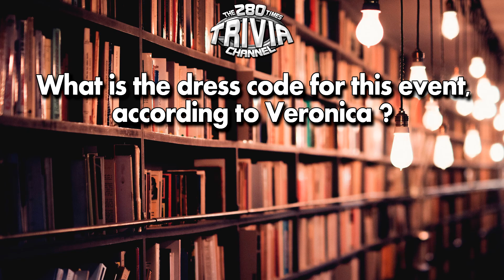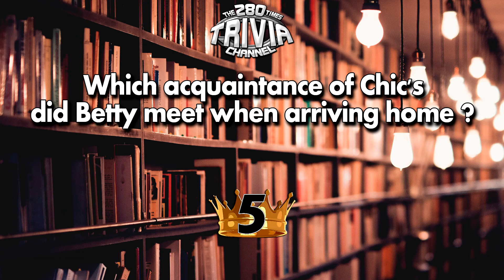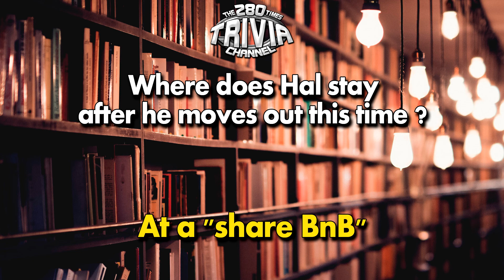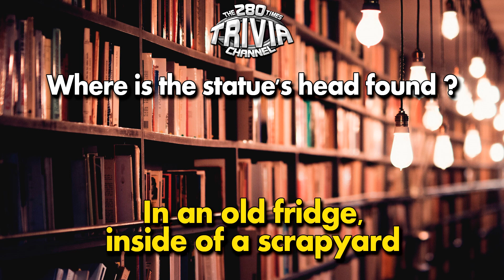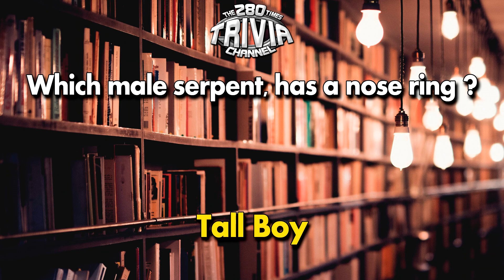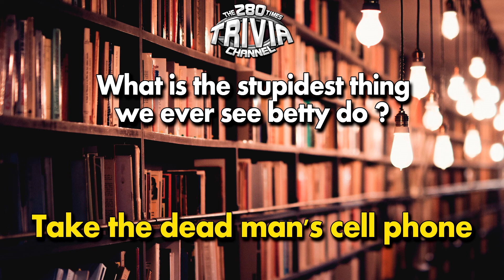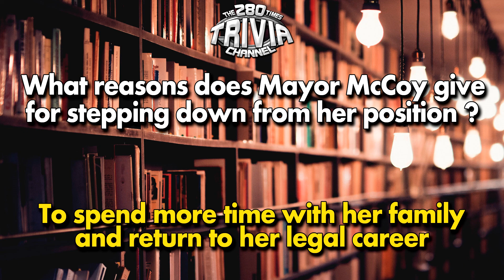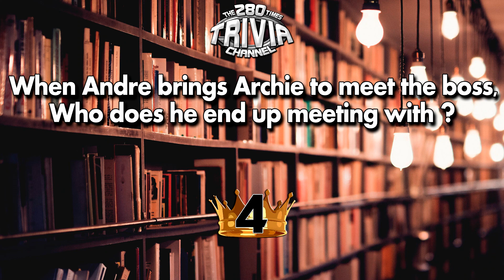Riverdale Trivia Companion : Chapters 25 & 26 | Riverdale Season 2 Episodes 12 & 13 Quiz.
Welcome to The Riverdale Trivia Companion, by the 280 Times Trivia Channel.
What is the Trivia Companion ? its like an episode review but in quiz form.

We hope you enjoy the Questions for Chapters 25 & 26 in our second "Double Header"

Images within are the Property of their respective creators
and have been used without permission as allowed under

Riverdale
Starring

K.J. Apa as Archie Andrews
with
Lili Reinhart as Betty Cooper
Camila Mendes as Veronica Lodge
Cole Sprouse as Jughead Jones
Madelaine Petsch as Cheryl Blossom
Ashleigh Murray as Josie McCoy
Casey Cott as Kevin Keller
Luke Perry as Fred Andrews
and
Skeet Ulrich as FP Jones

Chapters 25 & 26 are also known as Riverdale season 2 episodes 12 & 13